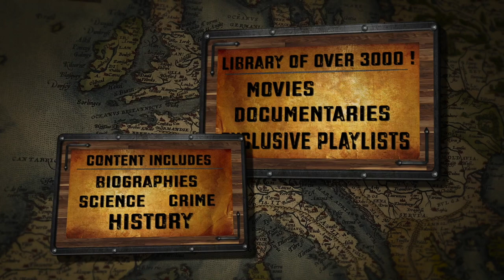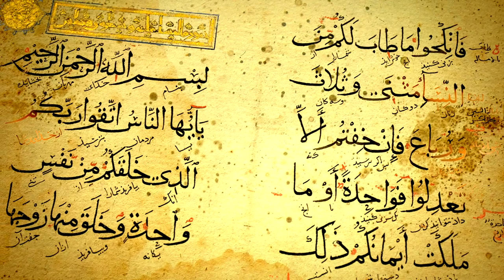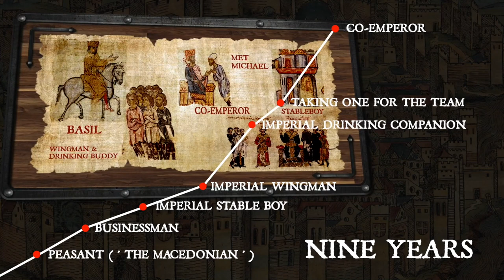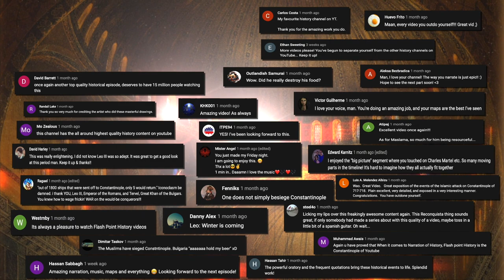Conquest and Fall of Constantinople - Part 3 - Kleidion & The Great Schism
It's an exclusive offer for our viewers: an extended, month-long trial, FREE. MagellanTV is a new kind of streaming service run by filmmakers with 3,000+ documentaries!
You can now get a 2 for 1 Gift Card!

Synopsis

In the aftermath of the siege of 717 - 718 the fortunes of the Caliphate and the Empire are reversed. The Umayyad Caliphate is overthrown by the Abbasid while the Byzantine Empire ascends into a high point under the Macedonian Dynasty. This Dynasty reaches its apex under Basil II, However, after his death the Eastern Empire will face the Great Schism and then a new enemy appears from the east.

Massive thank you to the Art Work of Nikolaos Thessalos

Very Special Thank you to Dr. Bissera Pentcheva - Professor of Byzantine Art at Stanford - for her permission to use video footage:
Copyright: 2011 Bissera Pentcheva

Big Thanks to Embrace History for the Total War Anima

Also a great shout to History Marche who makes some of the best videos on YouTube and helped me create this.

SOURCES

A Short History of Byzantium - John Julius Norwich

The Fall of Constantinople 1453 - Steven Runciman

The Siege and the Fall of Constantinople in 1453 - Hanak

1453 The Holy War for Constantinople - Roger Crowley

Aakash Gandhi
Spirit of the Dead
Cavalry

LE DOCUMENTAIRE
Arabic Music

UGONNA ONYEKWE
Turning Slowly

PREMIUM BEATS
Middle East Spy
Sunset Hues
Storytelling Strings